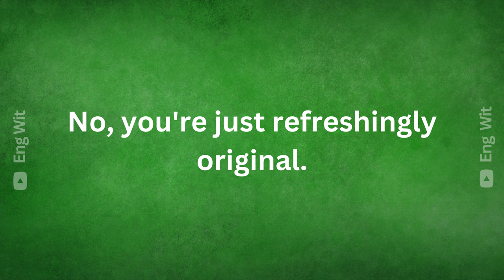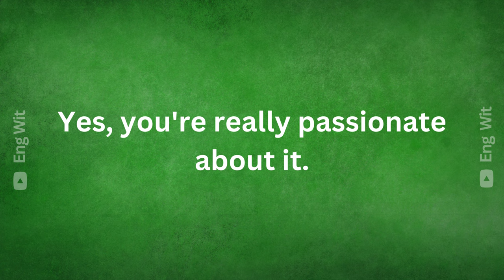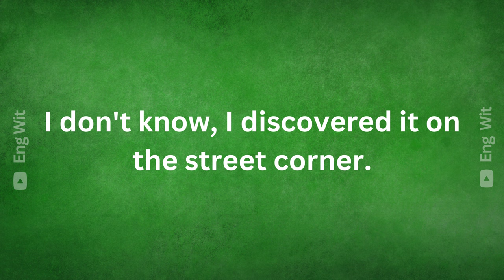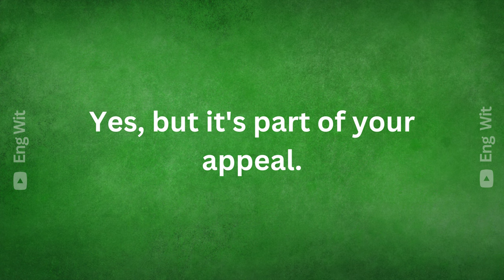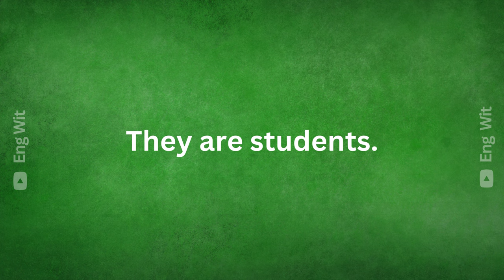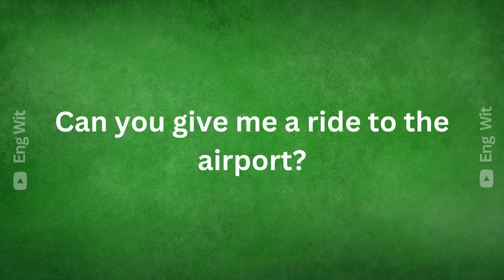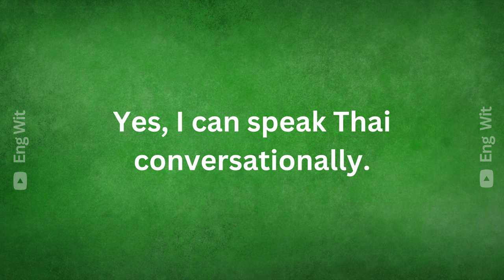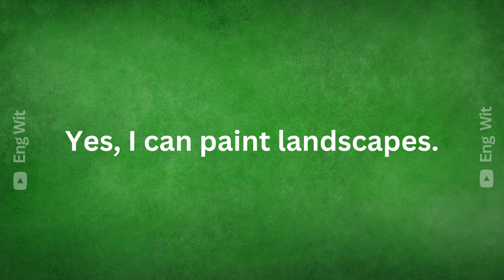Daily Use English Questions Answers in 50 minutes | Improve English Listening and Speaking Skills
In this video, we will learn common English questions and answers used daily. Listen and repeat the sentences many times to memorize the pronunciation of each word in the sentence. This is a way for you to quickly improve your English listening and speaking skills quickly. Let's learn!